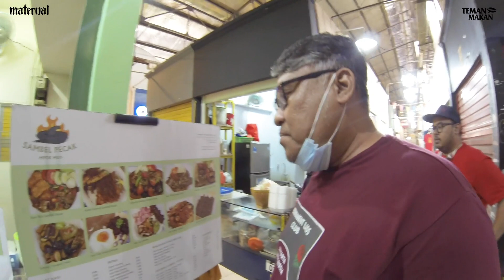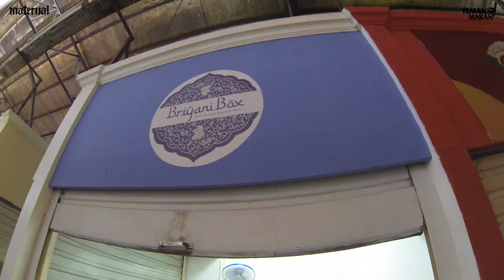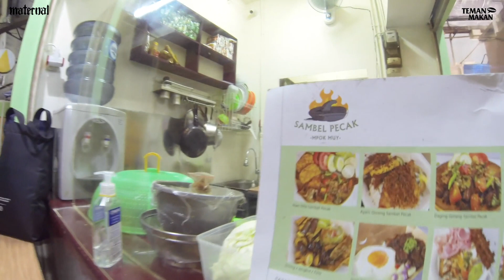Sambel Pecak Mpok Muy Pasar Santa. Ikan, Ayam, Daging, Kerang Semua Enak | Teman Makan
Halo, Teman.

Kali ini, kami akan mengunjungi Sambel Pecak Mpok Muy yang terletak di area Pasar Santa untuk menikmati Nasi Ikan Asin Jambal Roti dan Sate Kerang Medan.

Sambel Pecak Mpok Muy

Alamat :
Pasar Santa Lantai 1 (atas)
Jl. Cipaku 1, Kebayoran Baru, Jakarta Selatan

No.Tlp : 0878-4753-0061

Jam Buka :
Buka Senin sampai Sabtu

Harga :
Nasi+Daging Goreng Rp.35.000,-/porsi
Ikan Asin Jambal Roti Rp.10.000,-/potong
Sate Kerang Medan Rp.6.500,-/tusuk